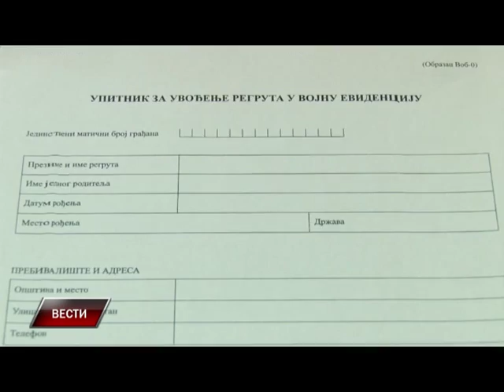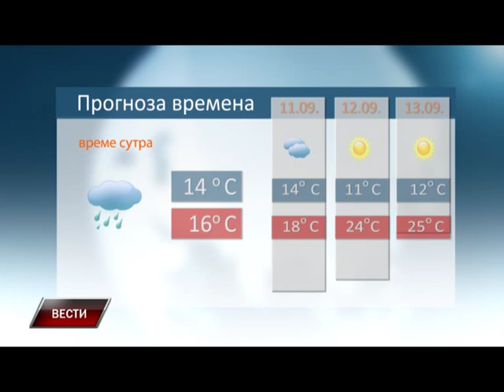Vesti 09 09 2015